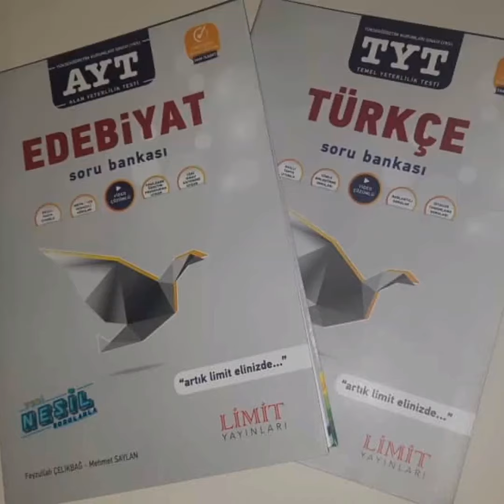ÇEKİLİŞ 🎁🔊📒LİMİT YAYINLARI TÜRKÇE EDEBİYAT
💜 Katılım Şartları 💜

📌Türkçe kitabı isteyenler yoruma  "Nazlı Hoca'mla Türkçe" yazacak
📌Edebiyat kitabı isteyenler "Nazlı Hoca'mla Edebiyat" yazacak.

Bol şans canlarım😻. Pazartesi günü çekilişi açıklayacağım. 🤗